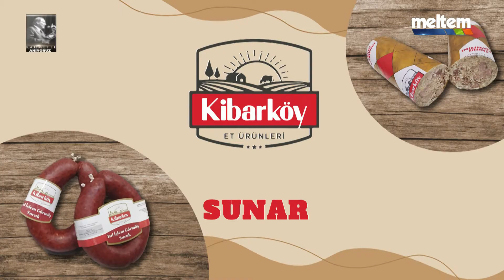KONU : RAMAZAN NİMETTİR | MAHALLE KAHVESINDE IFTAR - 11.05.2021